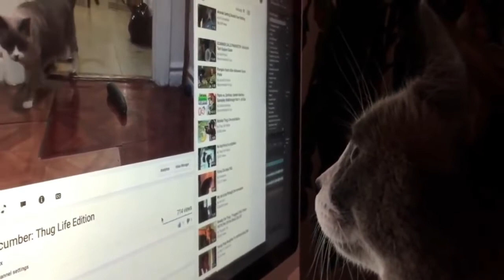Gato fofo🥰🥰memes 2022🥰gato🥰 gatos🥰gatinho😍😸😂😍😺😸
Gato e gatos com medo de pepino! diversos gatos ficam com medo de pepino, não se sabe exatamente qual o motivo más sabemos que quando eles enxergam um, eles saem correndo.